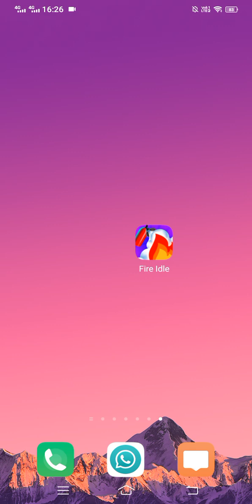how to play fire idle app